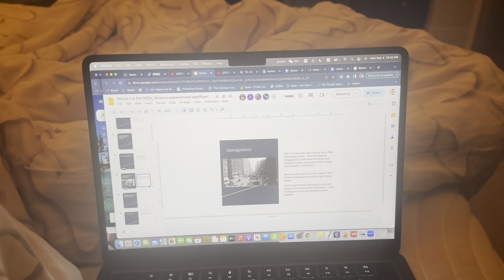"A Day of Self-Care: Home Presentation & Nail Redo Session 🏡💅"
Welcome back to [Your Channel Name], your go-to destination for all things self-care and lifestyle! Today, join me for a cozy day spent at home, where we'll dive into the world of presentations and pampering with a fabulous nail redo session. It's all about embracing the comfort of your own space and treating yourself to a day of relaxation and creativity.

🌟 Presentation Perfection:
We kick off the day with a productive and inspiring home presentation session. Whether you're a student preparing for a virtual class or a professional fine-tuning your work skills, we've got you covered. I'll be sharing my tips and tricks for creating engaging presentations that captivate your audience. From choosing the right visuals to mastering the art of storytelling, we'll make your next presentation a memorable success.

🖥️ Tech Talk & Tools:
Join me as I explore the tech side of things. I'll discuss my favorite presentation software, share useful keyboard shortcuts, and highlight the must-have tools for a seamless presentation experience. Whether you're a tech enthusiast or just getting started, there's something for everyone in this segment. Let's make sure you leave with the confidence to conquer any presentation scenario!

🎨 Nail Redo Extravaganza:
After a productive presentation session, it's time to switch gears and indulge in some self-care. Join me in transforming my nails from drab to fab with a fabulous nail redo session. I'll share my favorite nail care tips, walk you through the step-by-step process of a perfect at-home manicure, and introduce you to the latest nail art trends. Get ready to unleash your creativity and give yourself the pampering you deserve.

💅 DIY Nail Art & Tips:
Whether you're a nail art pro or a beginner, this segment is packed with inspiration. From simple and elegant designs to bold and vibrant creations, we'll explore a variety of styles that you can easily recreate at home. I'll also share my favorite nail care products and techniques to keep your nails healthy and beautiful.

🛋️ Cozy Corner & Q&A:
To wrap up our day of self-care, join me in a cozy corner as we wind down with some relaxing conversation. I'll answer your burning questions, share personal anecdotes, and discuss our favorite moments from the day. It's a chance to connect with our community and celebrate the joys of spending quality time at home.

So, grab your favorite blanket, make yourself a cup of tea, and join me for a day filled with productivity, creativity, and self-love. Here's to a fabulous day of presentations and perfectly polished nails! 🌸💻💖